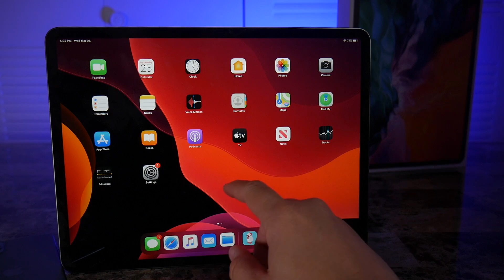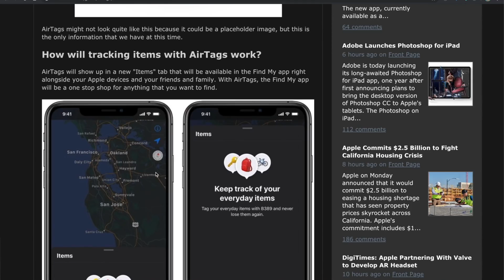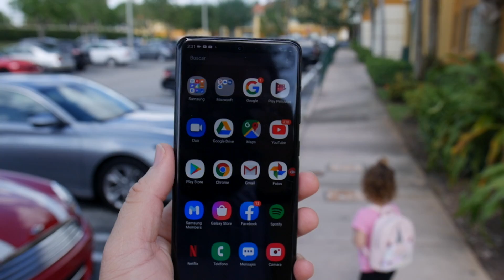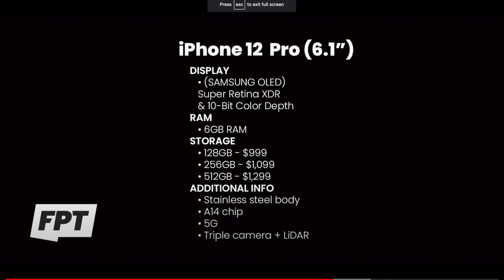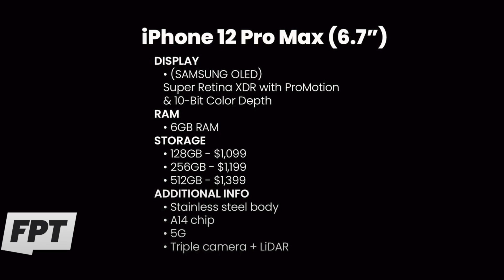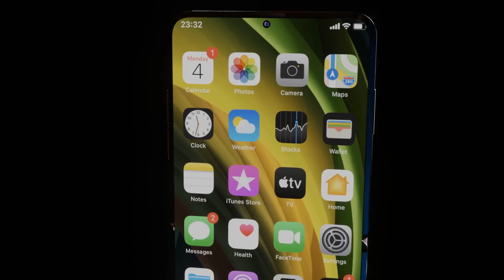iPhone 12 Pro CON 120Hz SI O NO ??? ANALISIS COMPLETO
NUEVAS FILTRACIONES DEL iPhone 12, NUEVESITAS!
Hoy le vamos a hablar de TODO LO NUEVO, y al final mi opinión.

Son 34 códigos, si usted lo tiene todos, debe de tener 32 con este video.